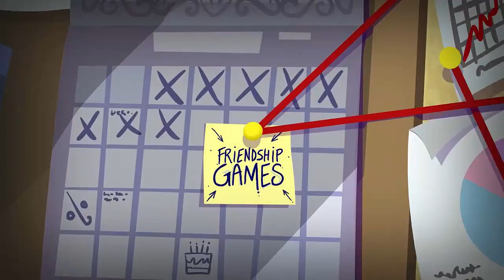[DUB PL]My Little Pony Equestria Girls: Friendship Games - Intro